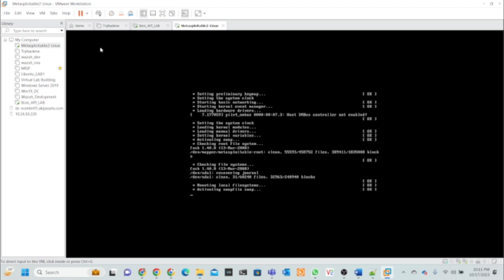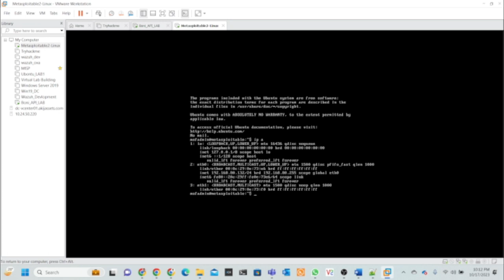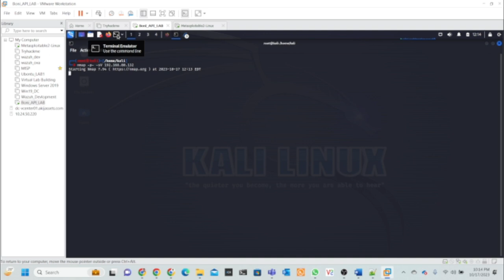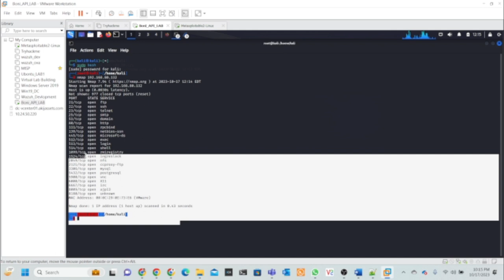Common Ports and Protocols|| Cyber Security for Beginners || Boni Yeamin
Unlock the secrets of the digital world with our comprehensive guide to "Common Ports and Protocols"! In this video, we'll take you on a journey through the vital ports and protocols that power the internet and make it function seamlessly. Whether you're a network administrator, a tech enthusiast, or just curious about how the digital realm operates, this video will provide a clear understanding of the backbone of internet communication. Join us to demystify these essential elements that facilitate data transfer, enhance network security, and keep the online world interconnected.